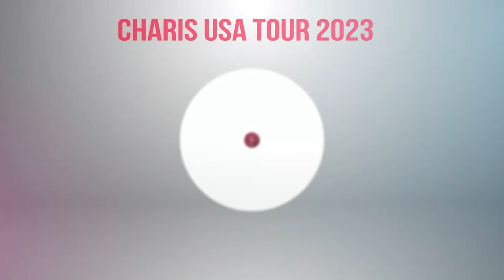YOU WERE PRAYED BY A WITCH II U.S.A. TOUR WITH APOSTLE JB MAKANANISA & PROPHET ANDRIES SEMONO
ONE ON ONE ATLANTA
Monday 24th July | 1 on 1 @ 9:30am
Tuesday 25th July | 1 on 1 @ 9:30am
Wednesday 26th July | 1 on 1 @ 9:30am

In person 1 on 1 Registration Opens @ 9:30am